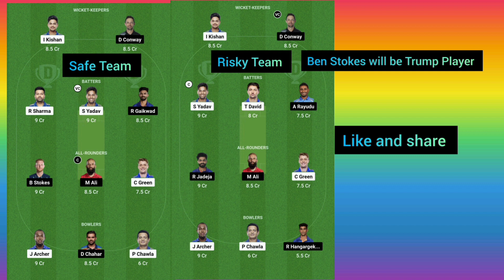CSK vs MI Dream 11 Prediction || IPL 2023 || CHE vs MI Dream 11 Prediction